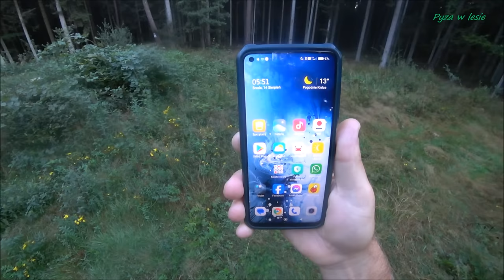Grzybobranie na wesoło